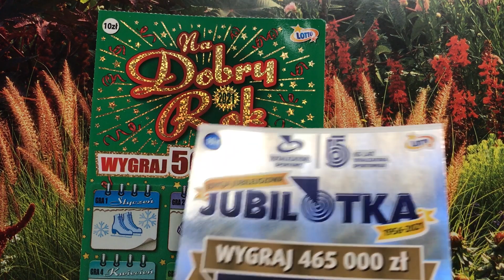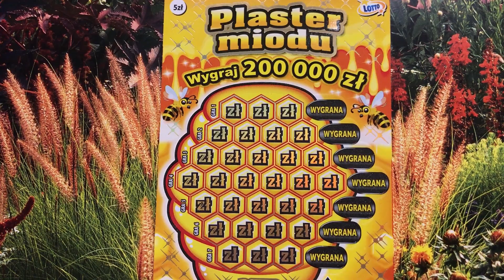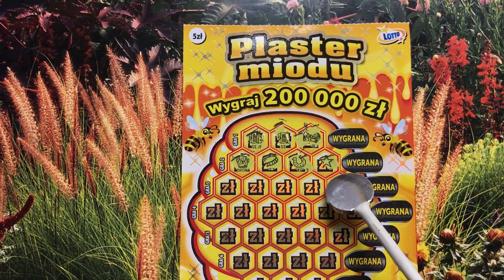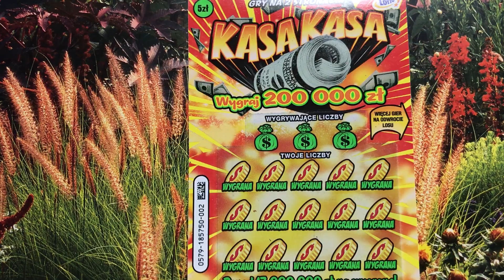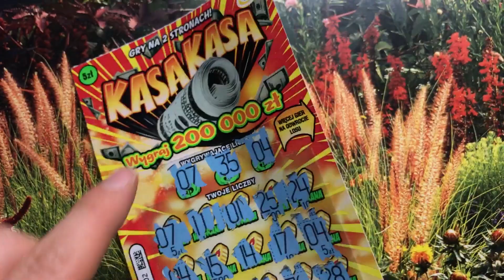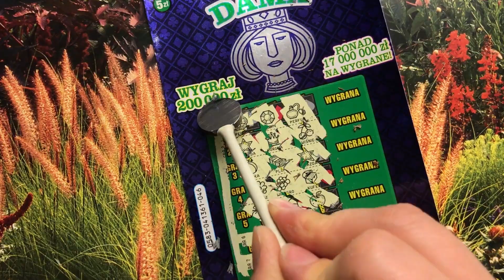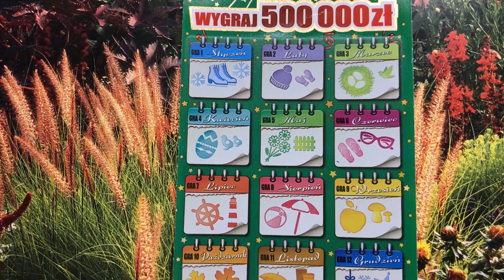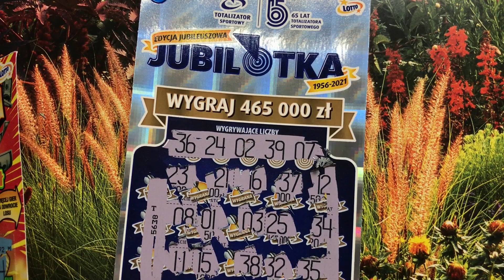#294🌟ZDRAPKA Z ŻABKI, SPONSOR ODCINKU🤩zdrapki LOTTO